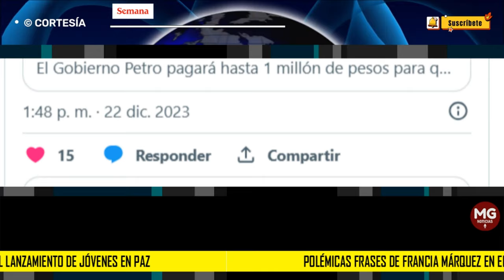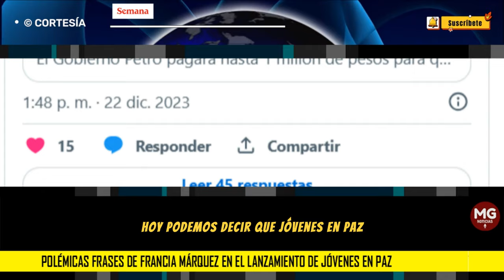🟡 POLÉMICAS FRASES DE FRANCIA MÁRQUEZ EN EL LANZAMIENETO DE JÓVENES EN PAZ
El lanzamiento del polémico programa Jóvenes en Paz, que pagará por no matar, a cargo de la vicepresidenta Francia Márquez, estuvo acompañado de varias frases polémicas, por parte de la alta funcionaria.
SEMANA